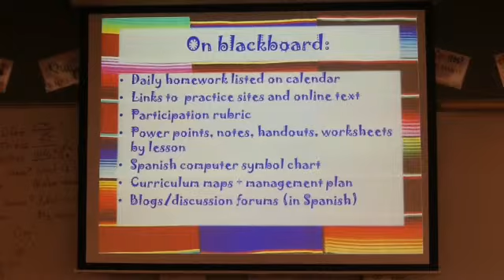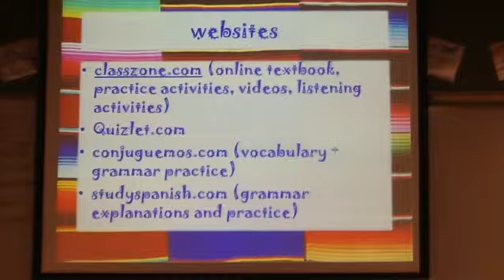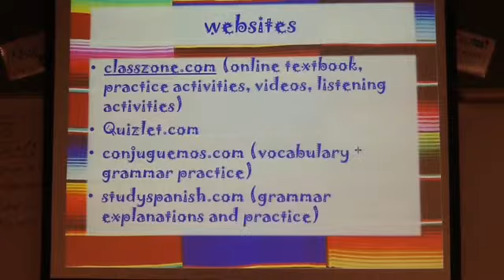Sra. Compton's Back to School Night